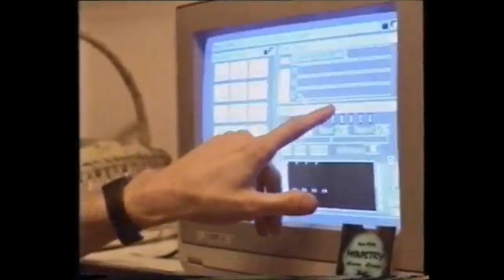Tony Hawks used Amiga to make music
Anthony Frank Hawk (born May 12, 1968) is an American professional skateboarder, before he became famous for Skateboarding he use to play and make music on his Amiga 2000 in 1989.